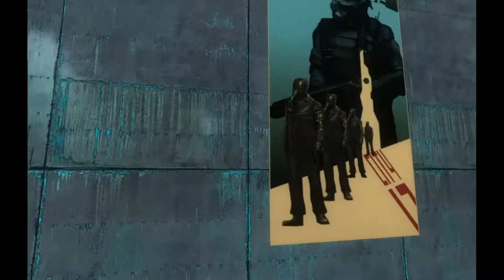hl2 beta city17 and old city 17 arts